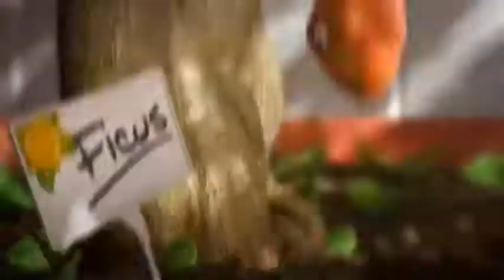Chilean Sea Bass - The Search For Gilbert (All Commercials, 2009-2010)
I hate how they get rid of the old games on the goldfish fun website as of 2018.